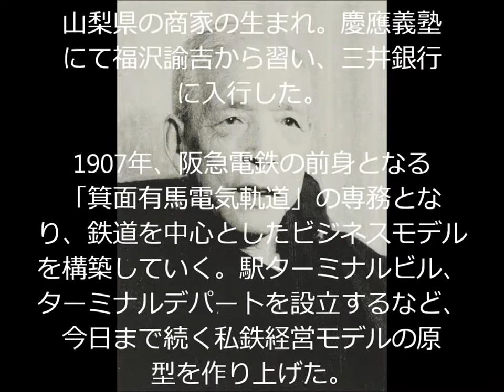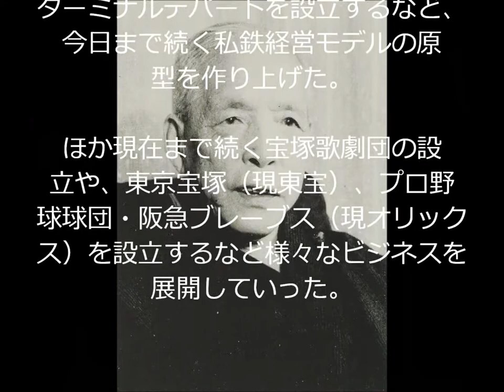【阿部サダヲドラマ】小林一三～夢とそろばん～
阿部サダヲさんのスペシャルドラマ小林一三～夢とそろばん～のモデルとなった人物のまとめ